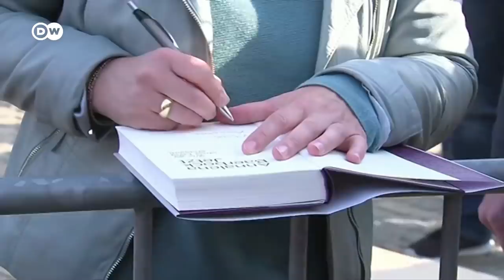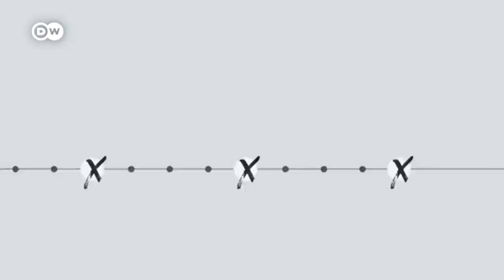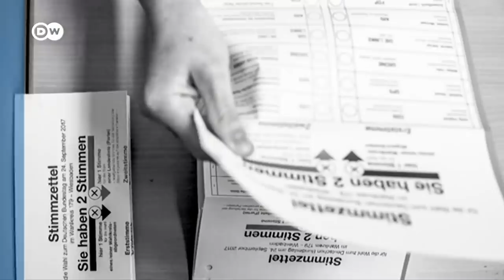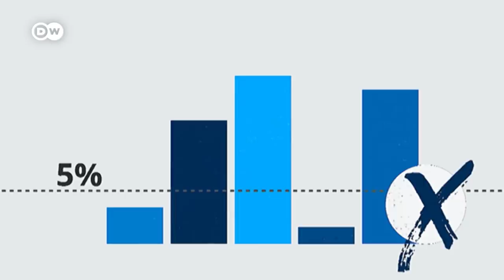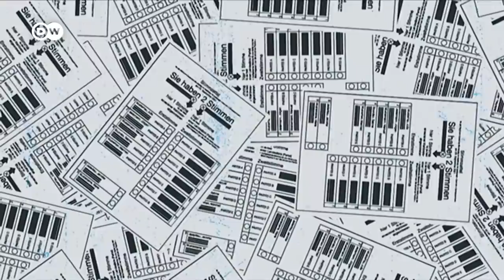Germans head for the polls: What's at stake and who are the candidates? | DW News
Voters across Germany are casting their votes in a national election that will decide who succeeds Angela Merkel as chancellor. It's one of the most uncertain German elections in living memory, with opinion polls too close to call.
Many Germans have left their decision of which party to vote for until the very last moment. Others have already made their choice via postal ballot. The latest opinion polls show the center-left Social Democrats and their chancellor candidate Olaf Scholz with a slight lead over Merkel's conservative Christian Democrats, led by Armin Laschet. Meanwhile, the environment-focused Green Party, with Annalena Baerbock, is expected to come third, but could play a decisive role in forming a coalition.
German president Frank-Walter Steinmeier has cast his ballot in Berlin. Early this morning, he called on all Germans who are eligible to vote to cast their ballots, saying every vote counts, and adding that those who do not vote are allowing others to make their decisions for them. The German presidency is a mainly ceremonial position. But the president does have an important role after the election, swearing in the new chancellor and cabinet.